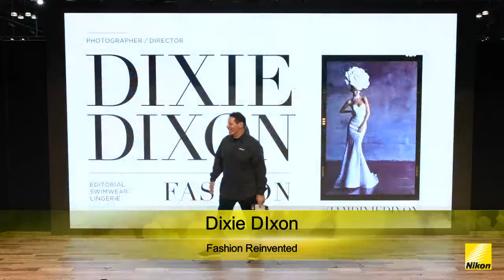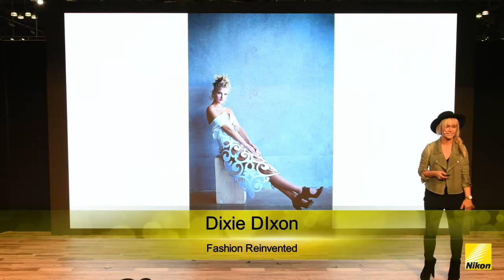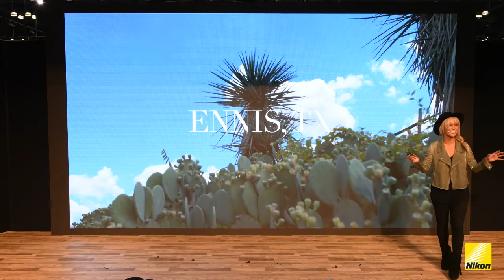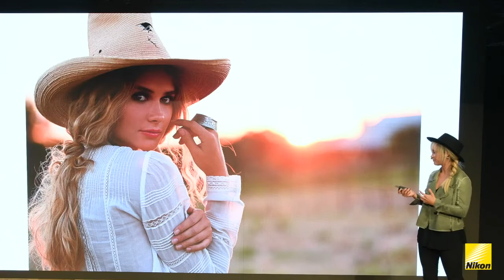Nikon Live at PhotoPlus Expo 2018: Dixie Dixon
Watch as Dixie Dixon talks about Fashion Reinvented at PhotoPlus Expo 2018 in New York, NY.